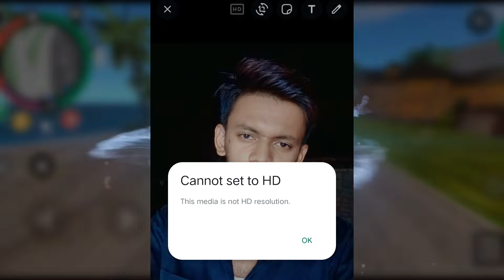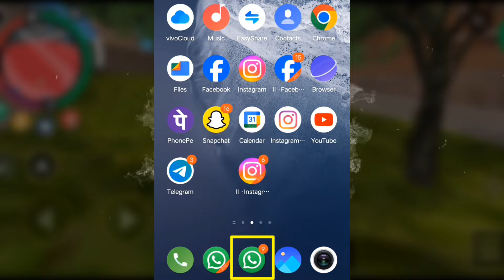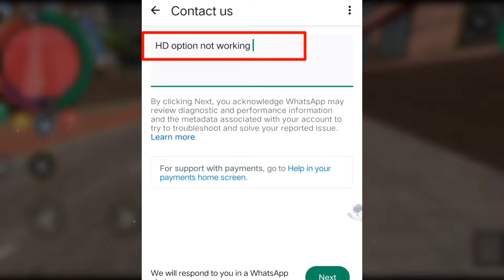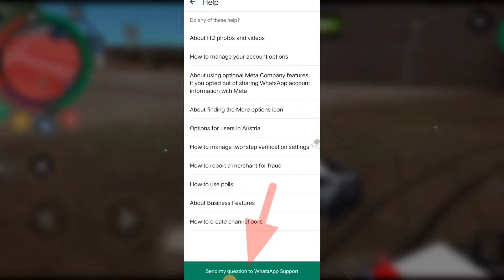Whatsapp Cannot set to HD Problem | This media is not HD resolution in WhatsApp | Hd Quality problem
Cover topics -
whatsapp this media is not hd resolution
whatsapp cannot set to hd problem
media upload quality in whatsapp
how to upload whatsapp status without losing quality
fix media upload quality on whatsapp not showing
how to send hd photo in whatsapp
whatsapp media upload quality
whatsapp media not showing in gallery
media upload quality not showing on whatsapp
how to change media upload quality on whatsapp